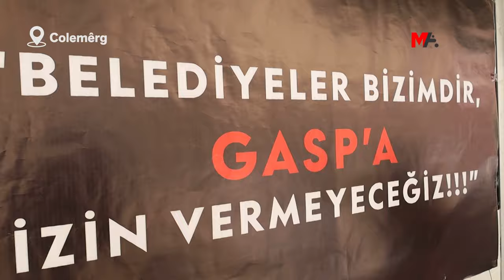MITÎNGA COLEMÊRGÊ LI QADA OTOGARÊ YE: LI DIJÎ QEYÛM DENGÊ XWE BILIND BIKIN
Rêveberên DEM Partî ji bo mitînga dê li Qada Otogarê ya Colemêrgê bê lidarxistin bang kirin û gotin ku li dijî tunehesibandina vîna gelê Colemêrgê li Qada Otogarê dengê xwe bilind bikin.